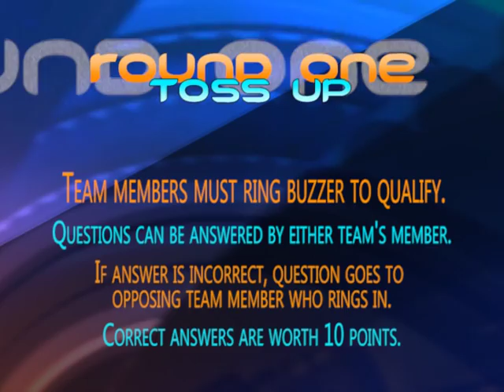2016 17 KBOWL round 1